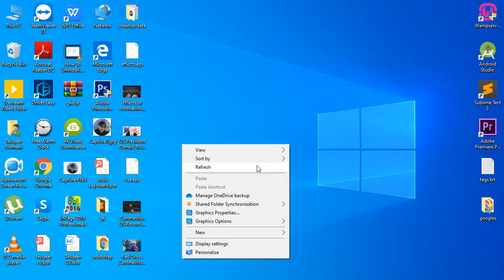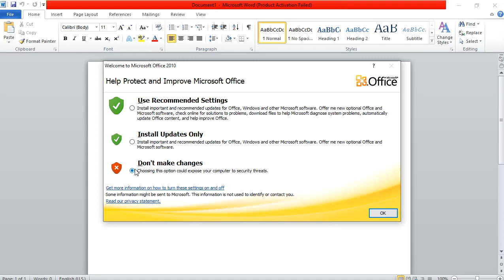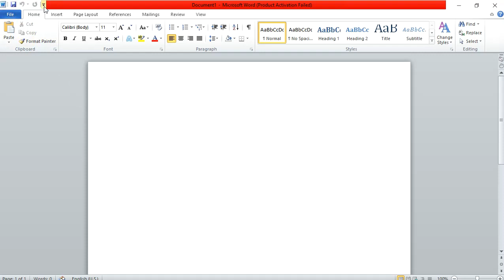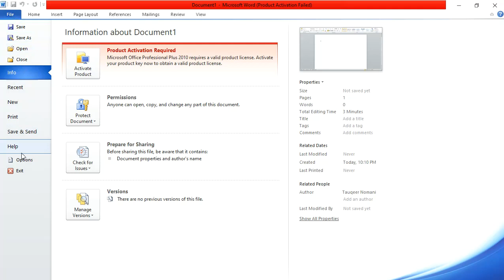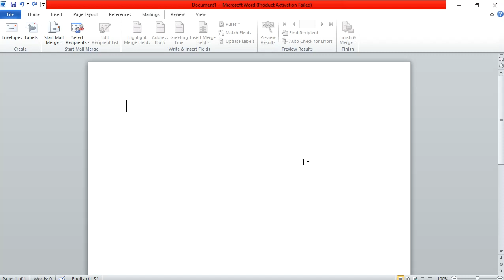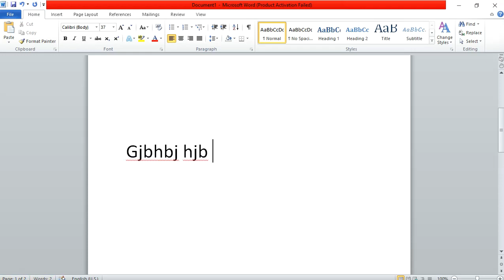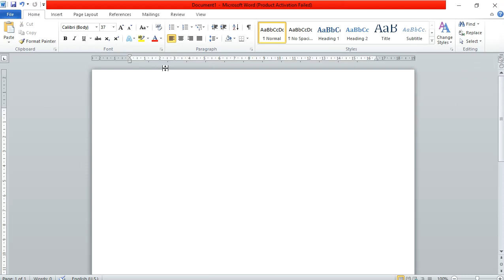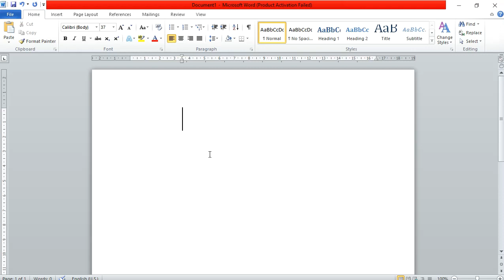Word 2010 / 2016 Tutorial: A Comprehensive Guide to Word for Anyone - Learn Office in URDU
Learn MS word 2010/2016 complete course in URDU | Hindi, from beginning to advance step by step.
Thanks.
Regards